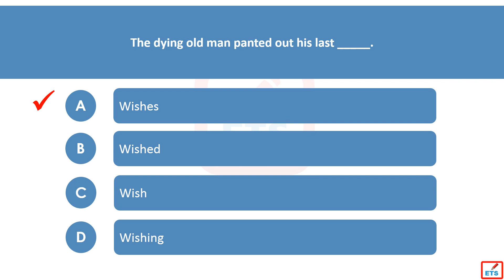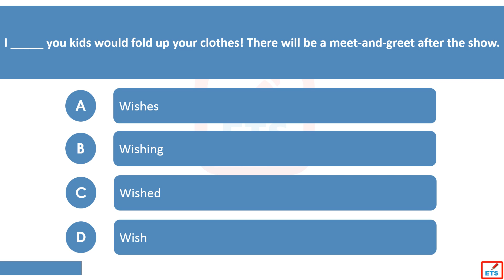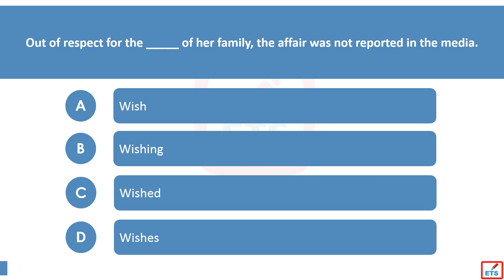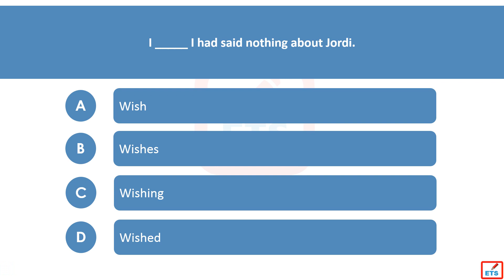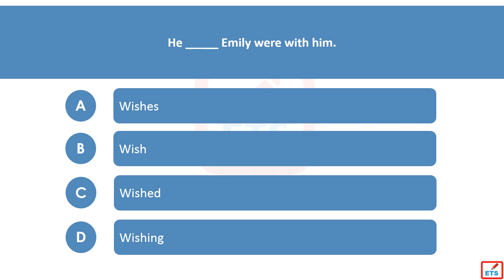English Verb Tenses: Wish, Wishes, Wished, Wishing Quiz